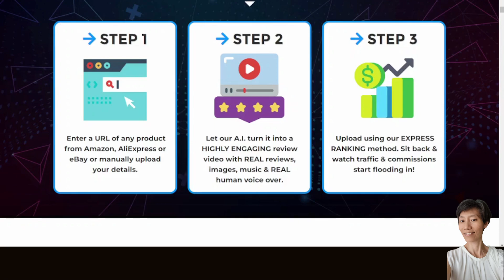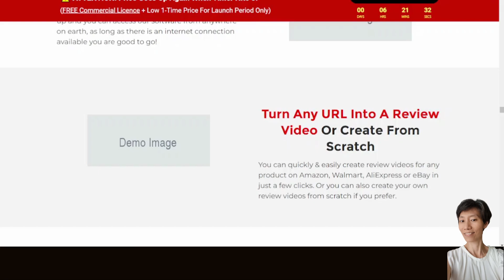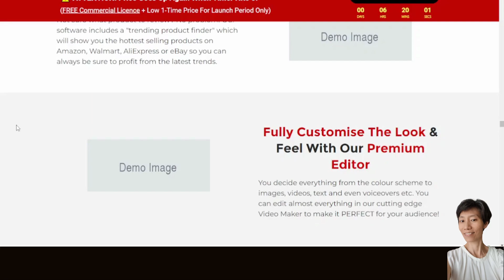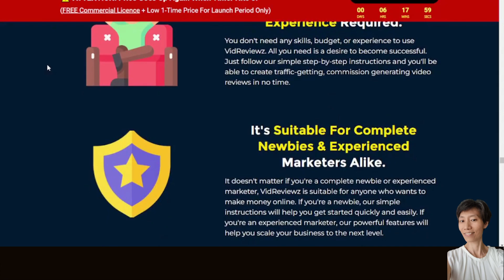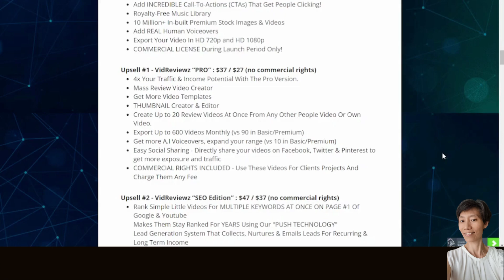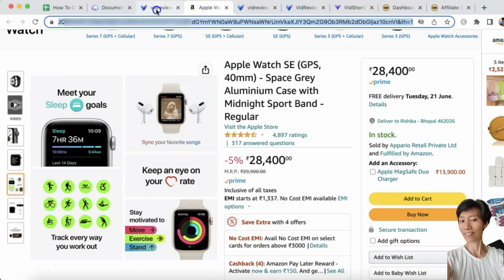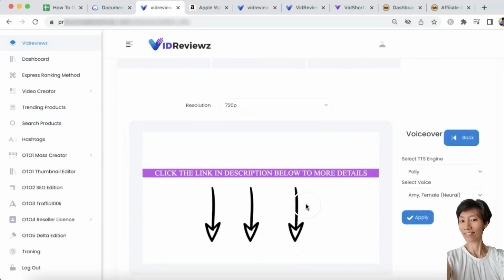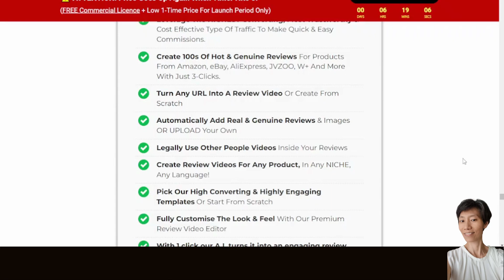VidReviewz Review 🔥 How To Create Product Review Videos | Auto Video Creation 🔥 160+ Bonuses 🎁🎁🎁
The World's First A.I. Software That Creates Highly Engaging Commission Generating, Automated Product Reviews In 3 Clicks!

💪 Groundbreaking Software​ Create Review Videos In Less Than 60 Seconds, So You Can Generate UNLIMITED Traffic, Leads & Sales.
🔎 Leverage The HIGHEST Converting, Most Trustworthy & Cost Effective Type Of Traffic To Make Quick & Easy Commissions.
💪 Get 100% Free Traffic & Sales From YouTube & Google Without Spending A Dime On Ads.
🔎 Create Hot & Genuine Reviews For Products From Amazon, eBay, AliExpress, Walmart, JVZOO, W+ And More With In Just 3-Clicks.
💪 No Need To Be On Camera, No Voice, No Complex Video Editing Skills Needed.
🔎 Proven & Tested Method That's Generating 10s Of Thousands Of Views And Commissions Even Newbies, People With No Skills, And No Talent.
💪 Be Up & Running In 5 Minutes From Now And Start Driving Free Traffic In 2 Minutes.
🔎 Works Even If You Have No Experience, No Tech Skills.
💪 Unlimited Potential - Works In Any Niche, Any Offer, Any Language. Scale As BIG As You Want!
🔎 Low 1-time Price During Launch Period
💪 Commercial Licence Allowing You To Re-sell These Videos For High Profits!

Timecodes:
0:00 - Introduction
0:10 - What is VidReviewz
0:54 - Features
2:22 - 3 Steps
2:48 - Express Video Ranking Strategy
3:15 - What you are getting
7:38 - Prices and Upsells
10:08 - Exclusive 160+ Bonuses
10:35 - Product Demo
12:09 - Recap of everything you are getting
13:45 - Click To Get Product & Bonuses